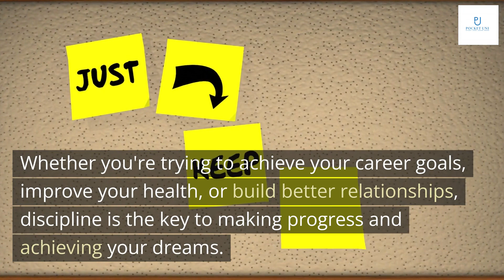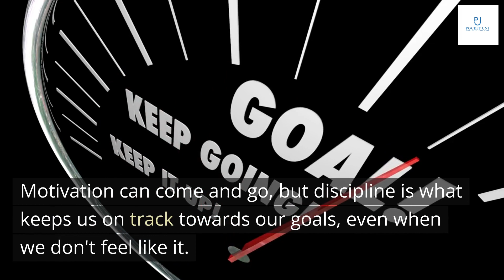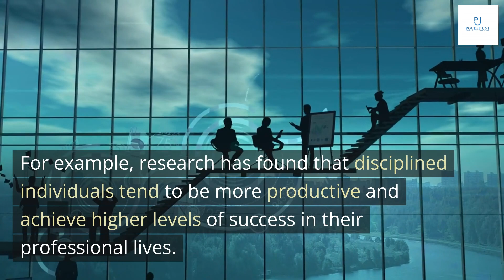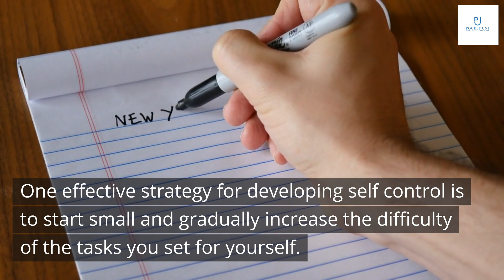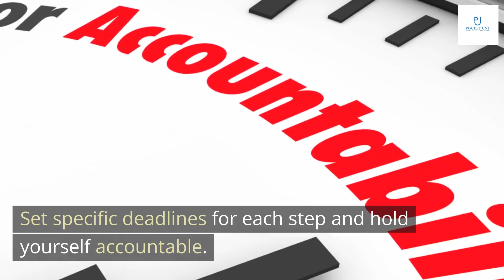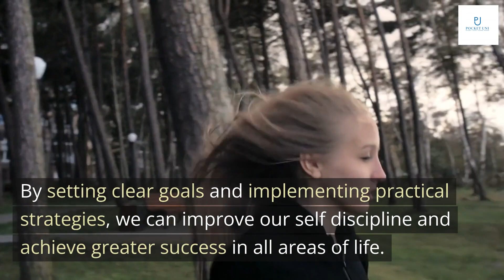The Power of Discipline: How to Use Self Control to Achieve Your Goals by Daniel Walter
Good afternoon everyone! Today, we're going to talk about a topic that is essential for success in any area of life: discipline. Whether you're trying to achieve your career goals, improve your health, or build better relationships, discipline is the key to making progress and achieving your dreams.
Now, I know what you might be thinking - discipline sounds boring and restrictive. But the truth is, discipline is actually incredibly liberating. When you have the self-control to stick to your goals and make positive choices, you'll feel more empowered and in control of your life than ever before. So let's dive into this fascinating topic and explore the many benefits of discipline!

Discipline is often thought of as punishment or a strict set of rules, but in reality, it's much more than that. Discipline is the ability to control one's behavior and actions in order to achieve a desired outcome. It requires self-awareness, self-control, and mental toughness.
While motivation is the desire to do something, discipline is the commitment to follow through on that desire. Motivation can come and go, but discipline is what keeps us on track towards our goals, even when we don't feel like it. For example, if someone is motivated to lose weight, they may feel inspired to hit the gym for a few days, but it's discipline that will keep them going to the gym every day for weeks or months until they reach their goal.

Discipline is often associated with punishment or strict rules, but in reality, it can have a multitude of positive effects on our lives. Studies show that individuals who practice self-discipline are more likely to be successful in their careers, have better mental and physical health, and experience stronger relationships with others.
For example, research has found that disciplined individuals tend to be more productive and achieve higher levels of success in their professional lives. They are better able to focus on tasks and prioritize their responsibilities, leading to greater efficiency and effectiveness. Additionally, those who practice self-discipline tend to have better health outcomes, such as lower rates of obesity and addiction, due to their ability to resist temptations and make healthier choices. Finally, discipline can improve our relationships with others by fostering trust, respect, and dependability.

Developing self control is an essential skill for achieving success in any area of life. It involves being able to resist temptation, delay gratification, and stay focused on long-term goals. One effective strategy for developing self control is to start small and gradually increase the difficulty of the tasks you set for yourself. For example, if you want to improve your ability to resist unhealthy foods, start by avoiding one type of food and gradually add more restrictions as you become more comfortable with the challenge.
Another helpful tip for developing self control is to practice mindfulness. This involves paying attention to your thoughts and emotions without judgment, which can help you identify triggers that lead to impulsive behavior. By practicing mindfulness regularly, you can train your brain to recognize these triggers and respond in a more controlled way.

Procrastination is a common obstacle to self control and mental toughness. It's easy to put off tasks until the last minute, but this can lead to stress and poor performance. To overcome procrastination, try breaking tasks down into smaller, more manageable steps. Set specific deadlines for each step and hold yourself accountable.
Temptation is another challenge that can derail your efforts to develop discipline. Whether it's junk food or social media, we all have things that can distract us from our goals. To resist temptation, try replacing unhealthy habits with healthier ones. For example, if you tend to snack on junk food when you're bored, try going for a walk instead. By making small changes like these, you can build the self control and mental toughness you need to achieve your goals.

In conclusion, discipline is a key factor in achieving success and reaching our goals. By developing self control and mental toughness, we can overcome obstacles and stay focused on what truly matters. The benefits of discipline are numerous, including increased productivity, better health, and improved relationships.
However, discipline is not easy and requires consistent effort and dedication. It's important to remember that self discipline is a skill that can be developed over time with practice and patience. By setting clear goals and implementing practical strategies, we can improve our self discipline and achieve greater success in all areas of life.